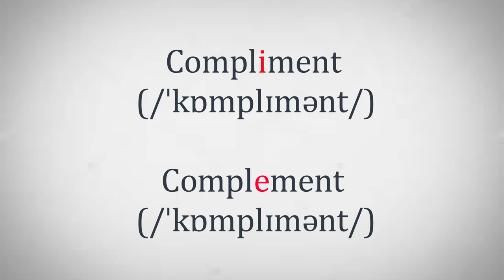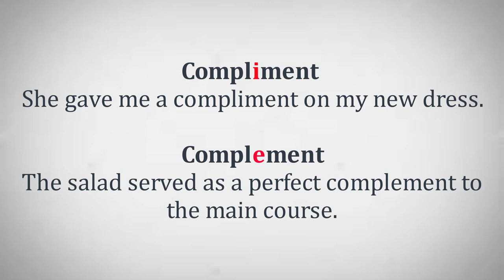تعلم_اللغة_الانجليزية كلمات شائعة لكن صعبة الفهم والاستخدام complement vs compliment